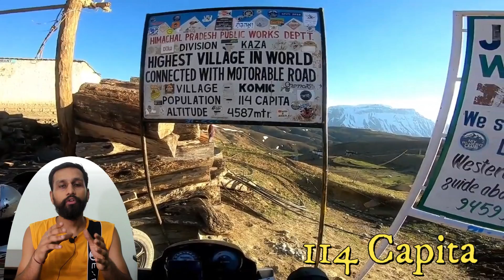How I Completed Spiti in 7500rs for 12 Days | Kunzum pass | Long ride on 100cc | Hero Splendor Plus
Dosto aaj ki video mei maine btaya hai ki aap kaise kam budget mei Spiti  circuit kr skte hai | kaafi saare point maine btye hai is video mei. video puri dheekhna aapko sb kuch clear hojayega | kaafi bhaiyyo ki request aayi thi ki is topic pr video bnao |
agar video aachi lage to is video ko share krna jis bhai jo jarurt ho is video ki
Thanku